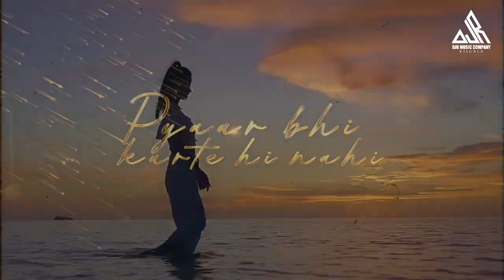Dard X Heartbreak 2024 | Chillout Mashup | DJR Music Company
Original Credit :-
🎼Song : Dard x Heartbreak
🎼Remix : Chillout Mashup
🎼Visuals : DJR Music Company